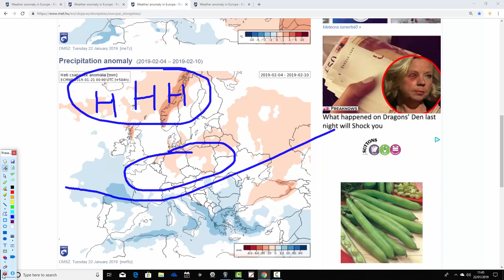EC 30 Day Weather Forecast For UK & Europe: 21st January To 17th February 2019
Latest 30 day EC thirty day ensemble forecast for UK and Europe covering forecast timescales from 21st January to 17th February 2019.